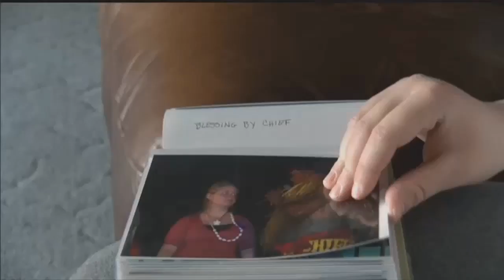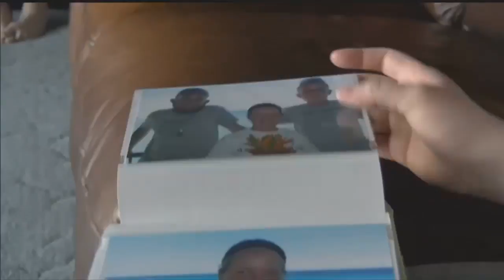Make-A-Wish gives hope to teenager